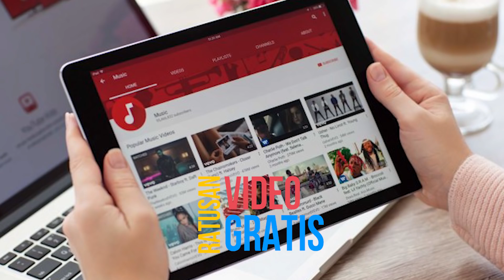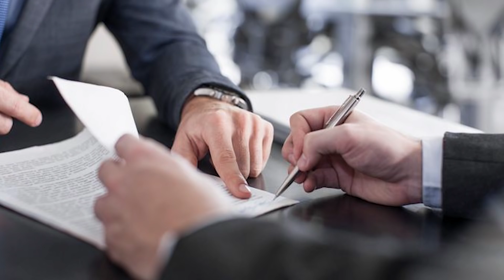Ucap 100 kali aja setiap hari , Nabi Muhammad yang ajarkan ini . Rejeki dan Uang akan Mengejarmu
Konsultasi/ Curhat  komunikasi dengan saya..  bisa add instagram/ IG saya di @yayangsundawa

🔥 Join AGEN Minigram
Jualan Emas Batangan Laris Manis + Bimbingan

Curhat / Komunikasi dengan saya ☕️
✅ Follow Instagram Saya :